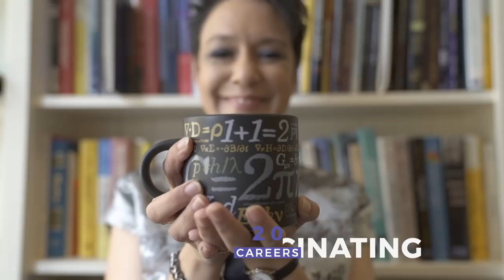MySTEMJob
If I can see her, I can be her. Developed by Ingenium – Canada’s Museums of Science and Innovation, the National Film Board of Canada (NFB), Fisheries and Oceans Canada, and the Canadian Museum of Nature, MySTEMjob tells the stories of twenty inspiring women from across Canada through video shorts designed to spark curiosity in young women and inspire them to pursue STEM careers.
Daily videos will showcase a wide range of STEM careers ranging from mineralogist to deep-sea marine biologist. Each video captures the passion, excitement, and drive of each of these accomplished women, who highlight the diversity of a STEM career in these ever-evolving fields.